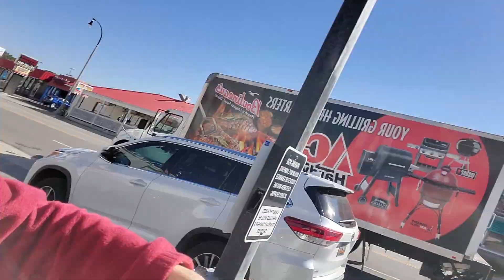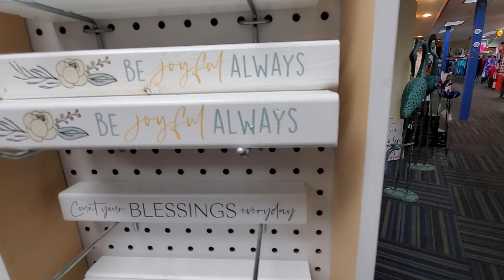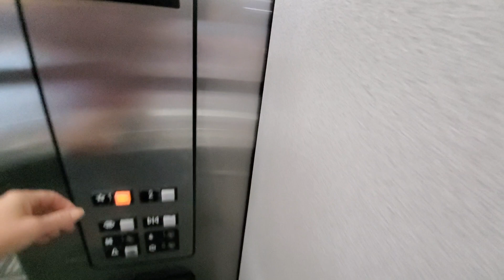Boulineau's Cherry Grove North Myrtle Beach, SC, Tour by North Myrtle Beach Realtor Tara Gurry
Boulineau's is a mega store, an icon in the Grand Strand Area, and famous in North Myrtle Beach and beyond!

Welcome to Boulineau’s a unique collection of shops anchored by the beach’s largest grocery store with everything a beach go-er needs from groceries and prepared foods to fishing tackle. Located in the Cherry Grove Section of North Myrtle Beach and occupying over 4 square blocks with more than 175,000 square feet of  total retail shopping, Boulineau’s has grown to become the “heartbeat” of Cherry Grove. For over 70 years Boulineau’s has served the community with a deep commitment to our customers needs through years of hard work, integrity and a passion for the very best in service.

Tara Gurry is a North Myrtle Beach Realtor specializing in the North Myrtle Beach area, yet serving the entire Grand Strand. She offers custom service to each of her clients, and has unique assets to service both her buyers and sellers at the highest level delivering the  most seamless and smooth experience possible.